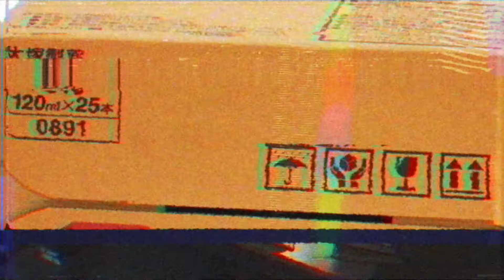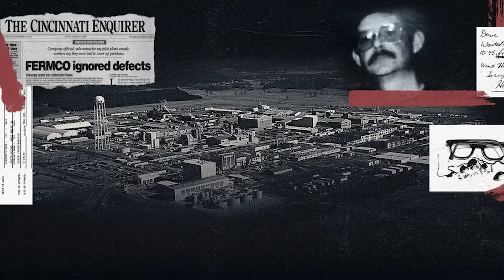Lo Que Sucedio En Este Lugar A Conmocionado al Mundo 😨